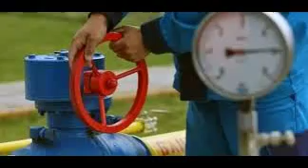Украина за сутки снизила запасы газа в ПХГ на 0,45%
Объем газа в подземных хранилищах Украины на 22 декабря составил 12,086 миллиарда кубометров, снизившись за сутки на 0,45%, свидетельствуют данные на сайте ассоциации Европейских операторов подземных газовых хранилищ (GSE).
По данным GSE, уровень заполнения хранилищ снизился до 37,83% с 38% по состоянию на 21 декабря, когда в украинских ПХГ находилось 12,141 миллиарда кубометров газа.
Ассоциация во вторник уточнила объемы газа в подземных хранилищах Украины на 21 декабря. Ранее она сообщала, что на эту дату в ПХГ находилось 12,136 миллиарда кубометров газа, а уровень их заполнения составлял 37,99%.